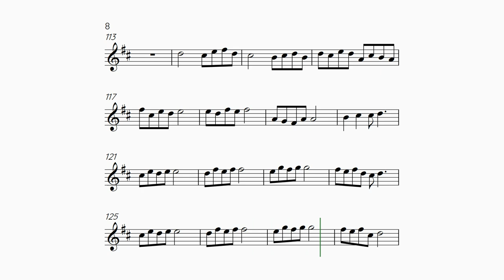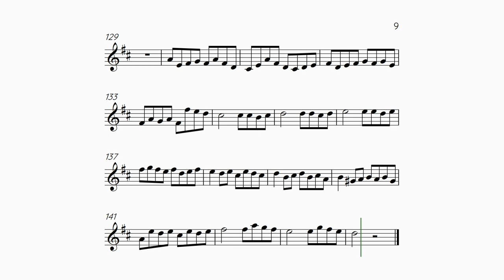Sight Reading Practice - Ex 10 - D Major - Intermediate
Our exercises are designed to improve your sight-reading!

Suitable for Guitar, Piano, Flute, Violin, Oboe or any C instrument.

Arranged by TTR Music